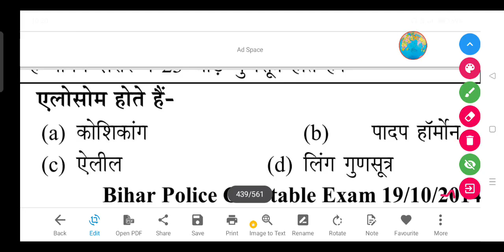एलोसोम होते हैं- (a) कोशिकांग (b) पादप हॉर्मोन (c) ऐलील (d) लिंग गुणसूत्र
एलोसोम होते हैं-

(a) कोशिकांग

(b) पादप हॉर्मोन

(d) लिंग गुणसूत्र